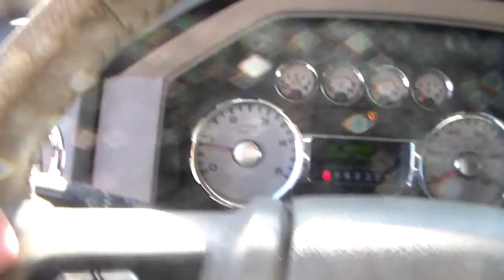New Arrival! 2008 Ford F250 with New Flatbed!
Check out this F250 diesel with new tires and a new flatbed!